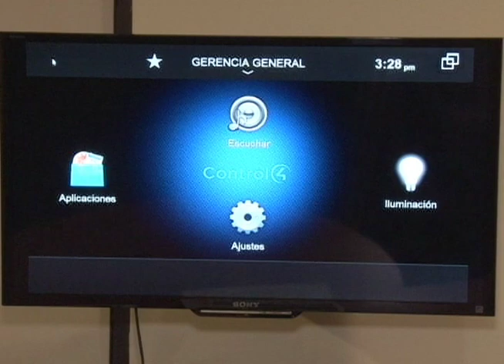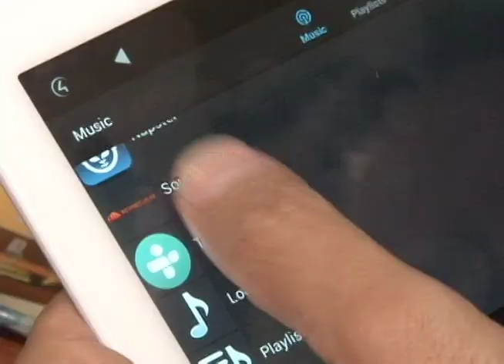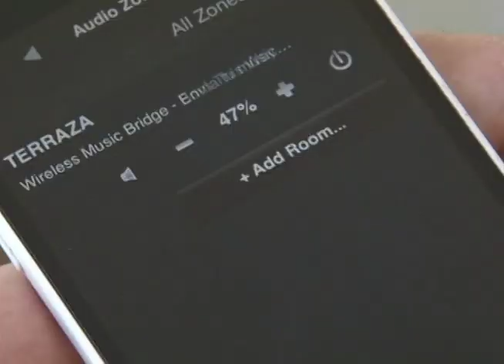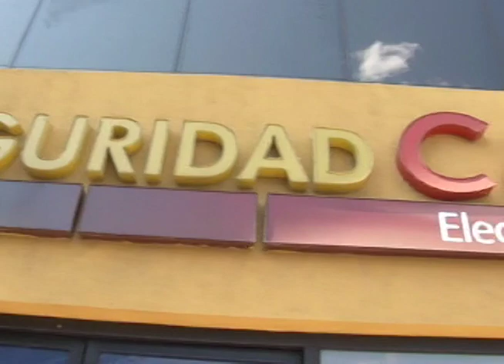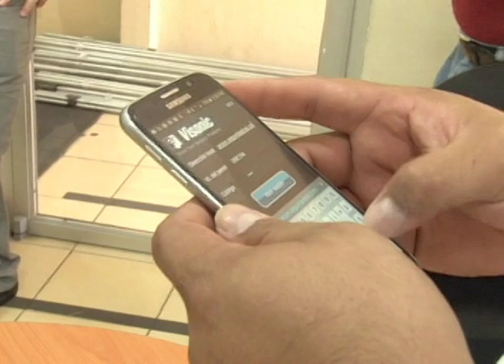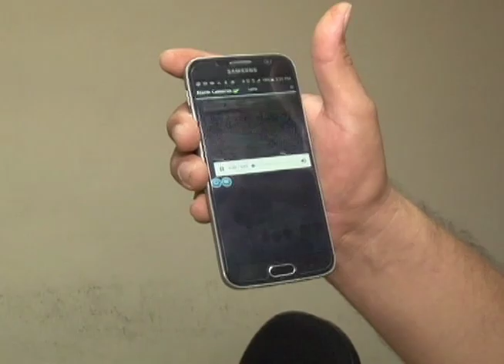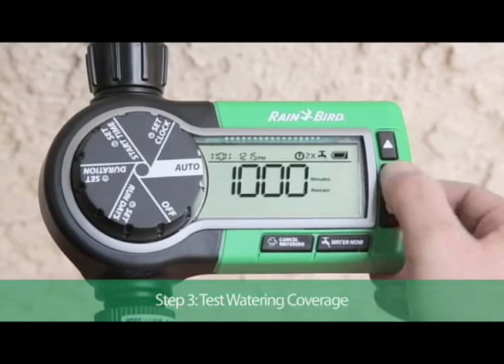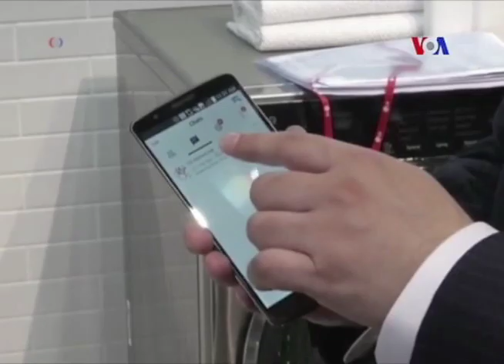La casa "inteligente": Automatización del hogar